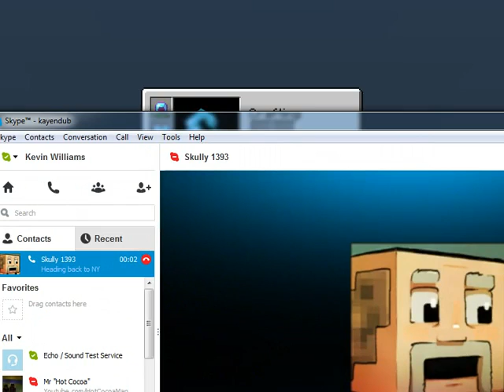The Asylum Server :: Episode 07 :: Big, Dumb Projektz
Because no server should be without an arena, Skully and I start in on one.
Also, trying to make the Death Games a bit more fair.
The Asylum is a whitelisted vanilla server run by PointlessSteel and populated with a number of other players with their own channels for you to check out